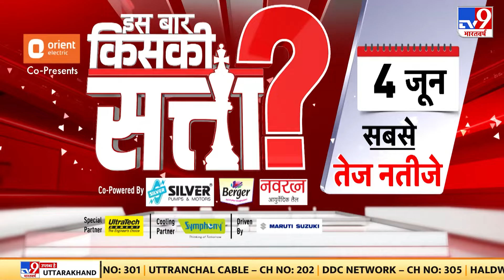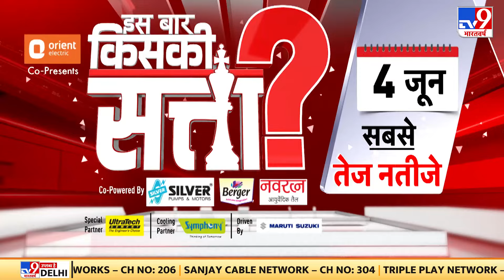Lok Sabha Election 2024: PM Modi आज तीसरी बार वाराणसी लोकसभा सीट से नामांकन करेंगे | BJP | Kashi